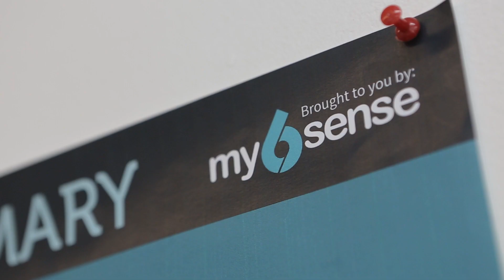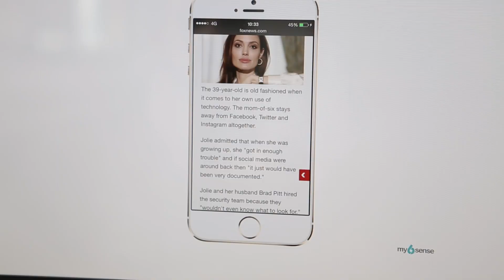כלכליסט TV - לידרס 2: אילנה טרייגרמן, my6sense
צילום: טל אזולאי
עריכה: הילה גלובינסקי
סופרוויזר: מאור שלום סויסה